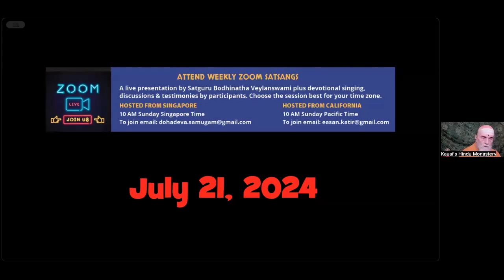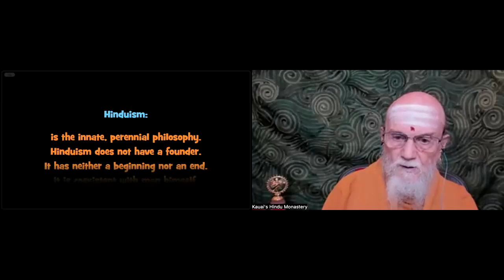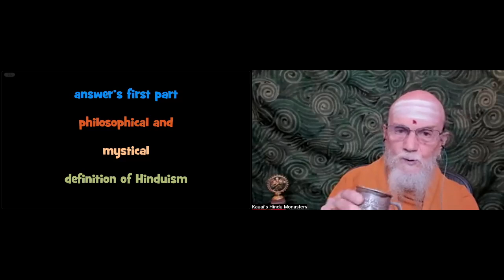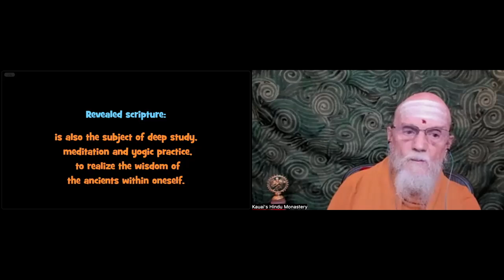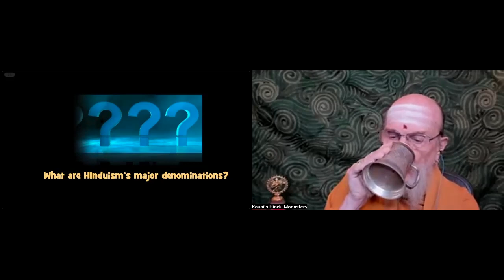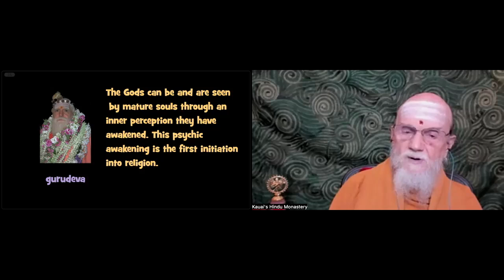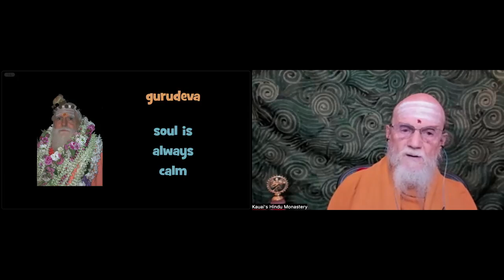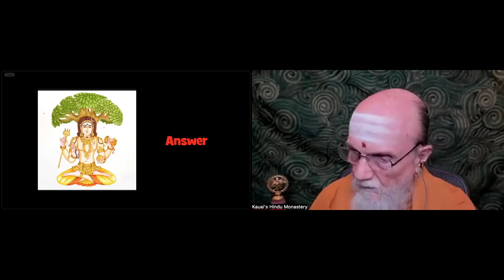Satguru Webinar: Defining our faith, Calmness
In today's Satsang, Satguru Bodhinatha delves into defining Sanatana Dharma, the eternal faith and the religion of the Vedas, and its family of faiths. As a second topic, he elaborates on the character trait of "Calmness" from the character-building workbook. Finally, Satguru concludes the session with the master's wisdom: "Now we don't control the mind. We remain summa with a controlled mind." and "All thoughts must die. Alas! How difficult that is!"

Have a happy darshan!